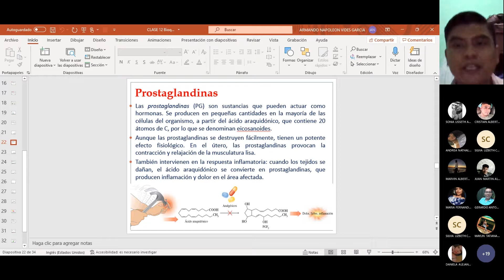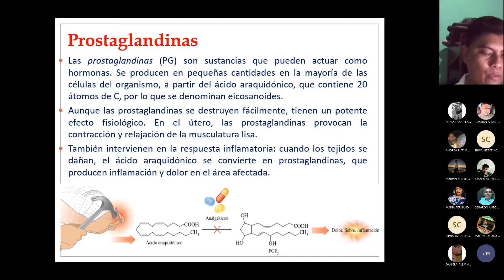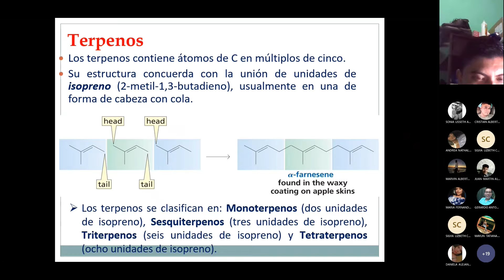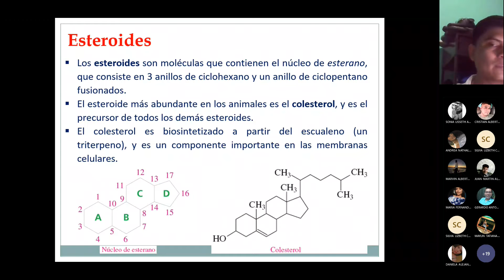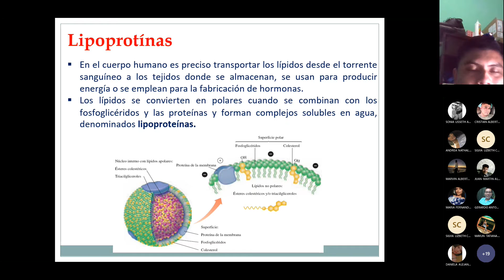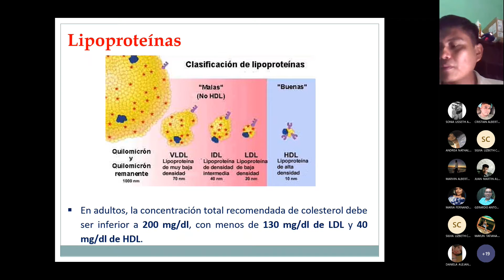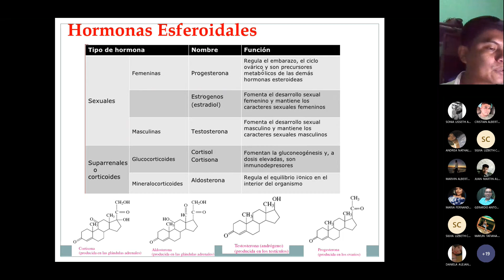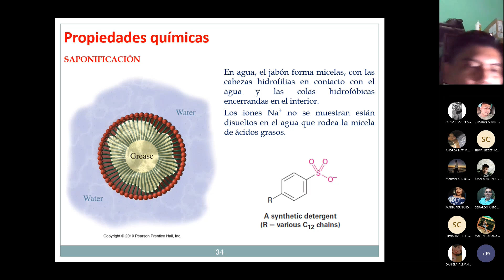LÍPIDOS SEGUNDA PARTE. Clase 13. Bioquímica Grabación de la reunión